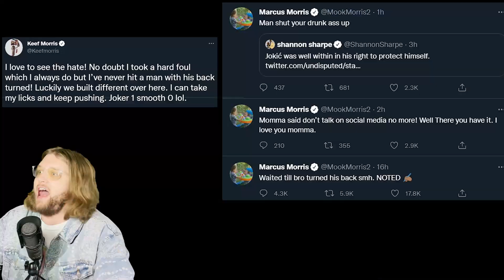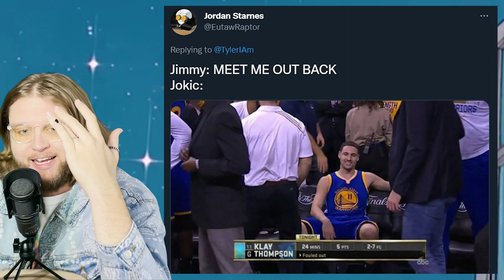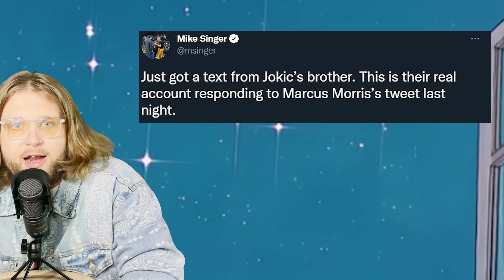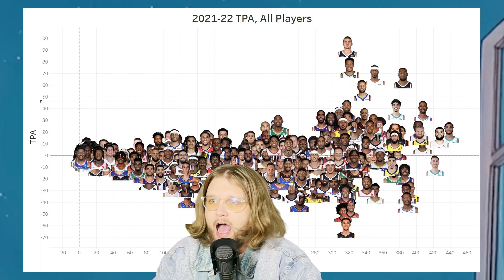Nikola Jokic should be BANNED FROM THE LEAGUE for this dirty play???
Nikola Jokic truck sticked everyone's favorite NBA player, Markieff Morris, on Monday night, but was it justified? Yes. Also, Jokic's brothers had a lot to say about the scuffle on Twitter. We love the NBA. LET'S REACT